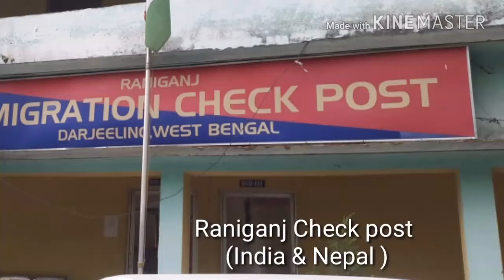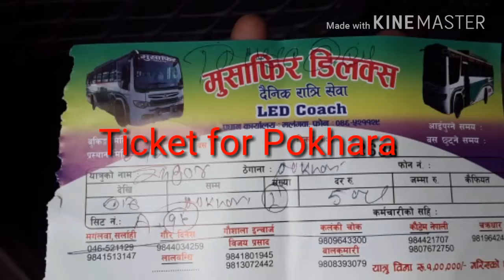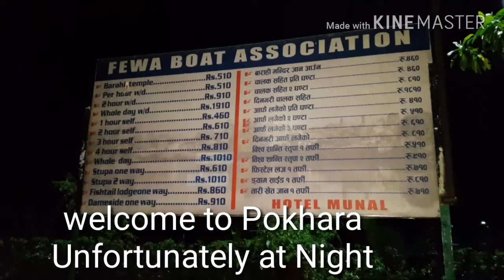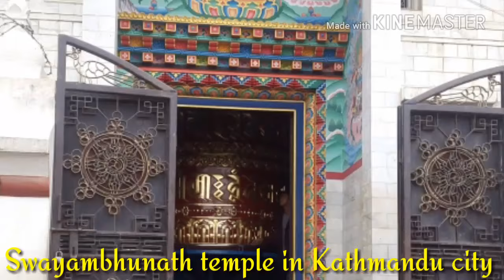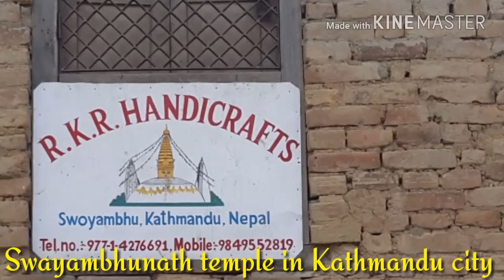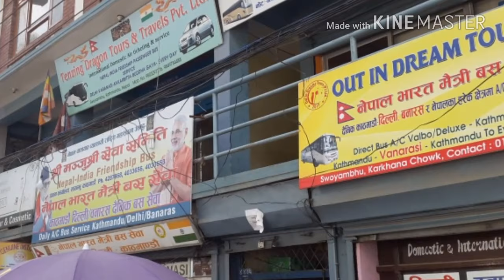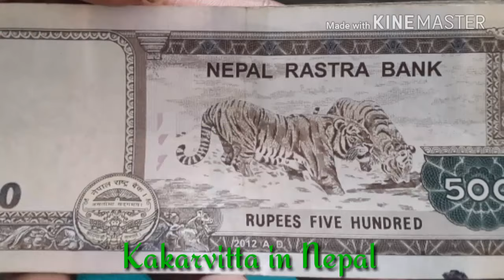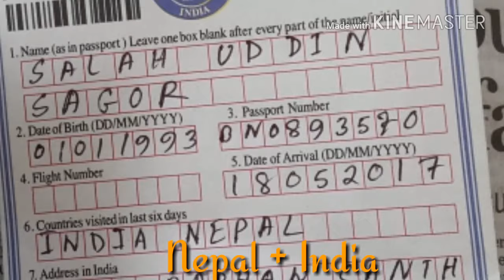নেপাল সফরের দারুণ কিছু মুহুর্ত || Nepal tour by Road.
Nepal tour wonderful Beautiful SubhanAllah Alhamdulillah
*Nepal tour by Road in India.

বাংলাদেশ থেকে ভারত হয়ে নেপাল সফর।
ঢাকা কোলকাতা শিলিগুড়ি কাকরভিটা কাঠমান্ডু পোখারা ।